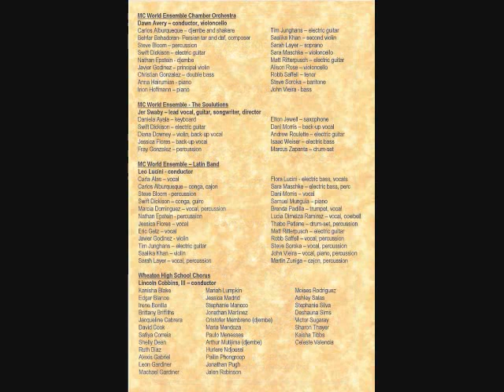2010-12-01 World Music Concert - Elegia.wmv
"Elegia" Armenian song by Arno Babjanyan arranged by Dawn Avery.  Anna Hairumian, piano, Javier Godinez and Saalika Khan, violins, Alison Rose violoncello